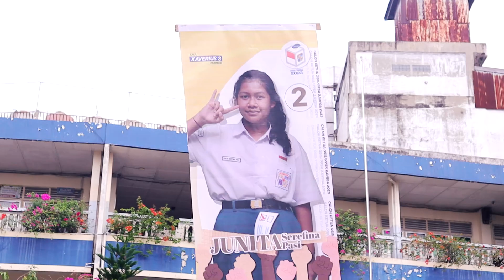P5 : Kearifan Lokal & Pemilihan Umum Ketua OSIS/PPSK Xavega 2023✨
Highlight Video by @focusxavega team